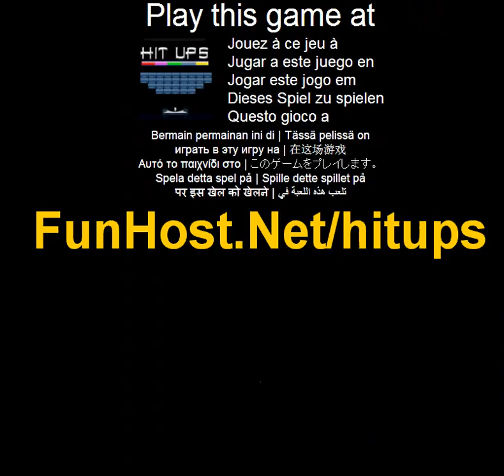Hit up - il videogioco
In questo gioco, il vostro obiettivo è quello di distruggere una serie di blocchi distruttibili. Utilizzare palle rompere tutti a procedere ai livelli successivi. Se la palla attraversa l'area di gioco, un pad è perduto--In questo gioco, il vostro obiettivo è quello di distruggere una serie di blocchi distruttibili. Utilizzare palle rompere tutti a procedere ai livelli successivi. Se la palla attraversa l'area di gioco, un pad è perduto--Questo video gioco a Questo gioco è elencato nelle categorie: palla Il gioco - www - Facebook - Twitter - YouTube